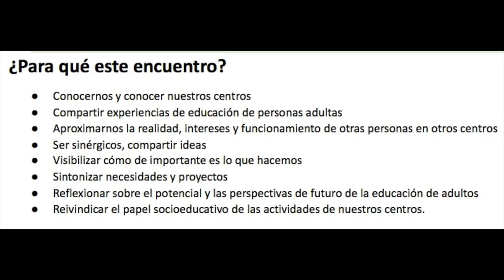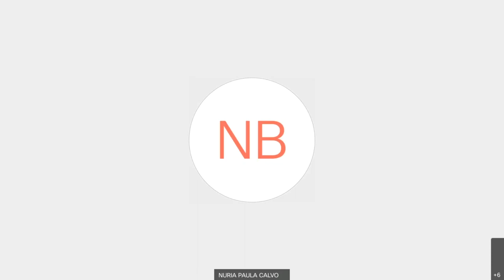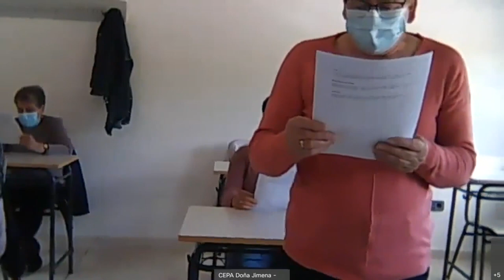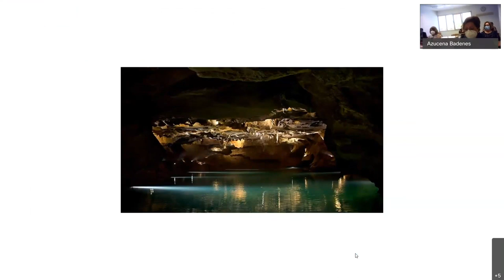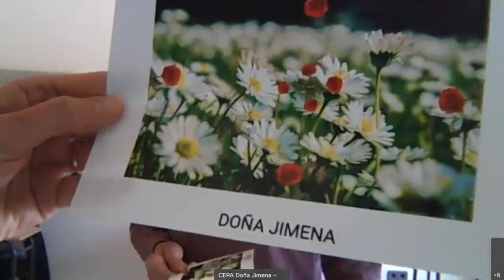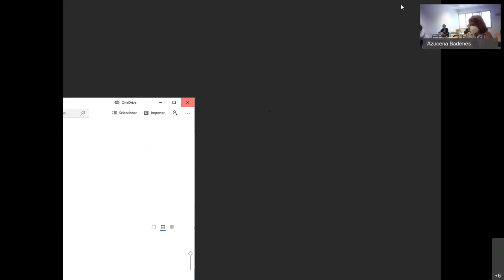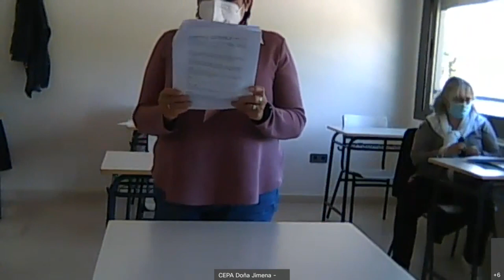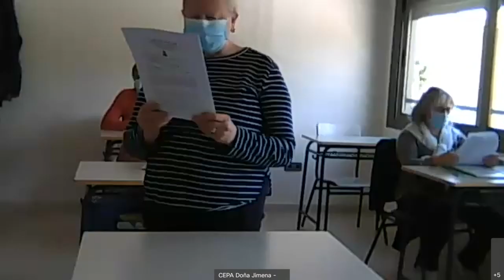El valor de aprender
"El valor de aprender" fue un encuentro realizado el 18 de mayo entre alumnado de  4 centros educativos de personas adultas: CEA Doña Jimena, CFA El Roure, CFPA Jordi de Sant Jordi y EOI A Coruña.

Objetivos del encuentro:
- Conocernos y conocer nuestros centros.
- Compartir experiencias de educación de personas adultas.
- Aproximarnos la realidad, intereses y funcionamiento de otras personas en otros centros.
- Ser sinérgicos, compartir ideas.
- Visibilizar cómo de importante es lo que hacemos.
- Sintonizar necesidades y proyectos.
- Reflexionar sobre el potencial y las perspectivas de futuro de la educación de adultos.
- Reivindicar el papel socioeducativo de las actividades de nuestros centros.